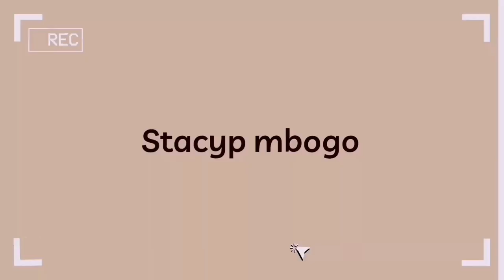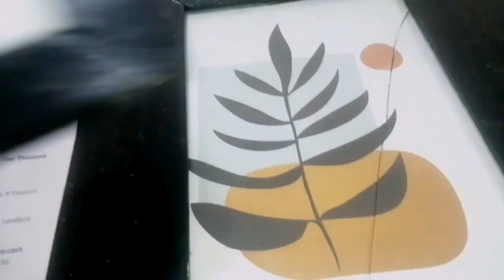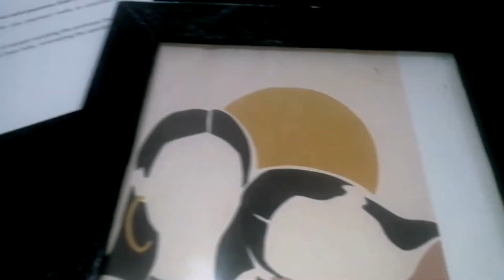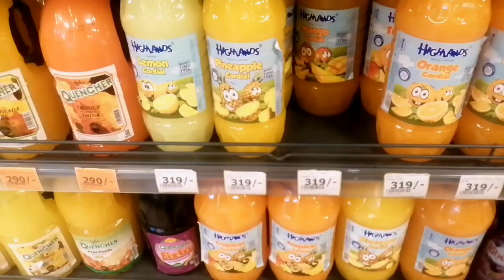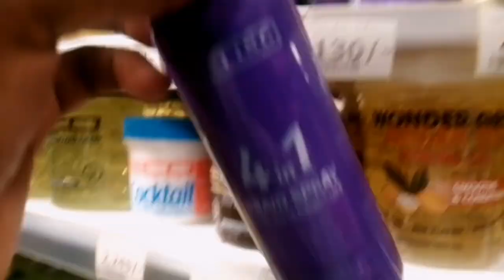MOVING VLOG 2 :NEW FURNITURE?? CURTAINS,GROCERY SHOPPING, SETTLING INTO MY NEW HOUSE AND MORE